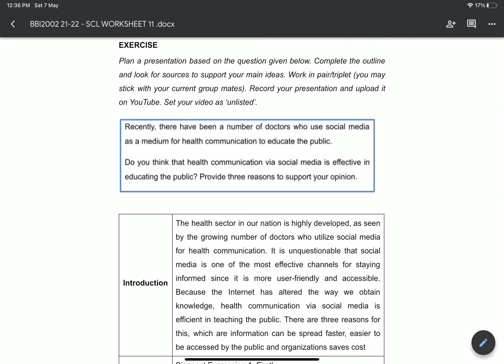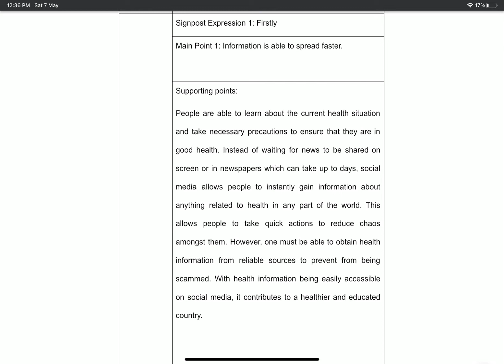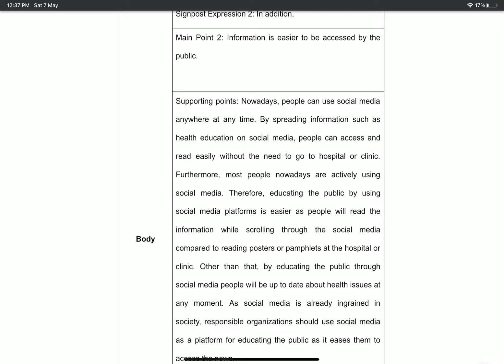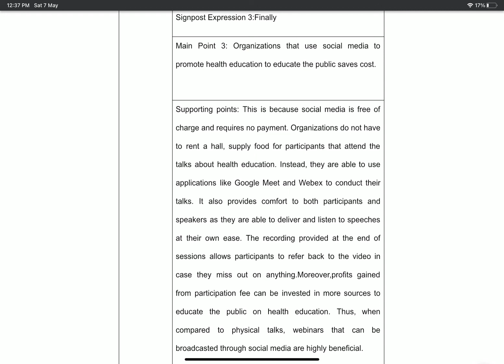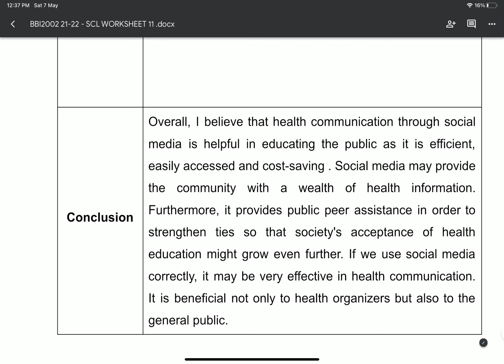SCL 11 G24,Group 5